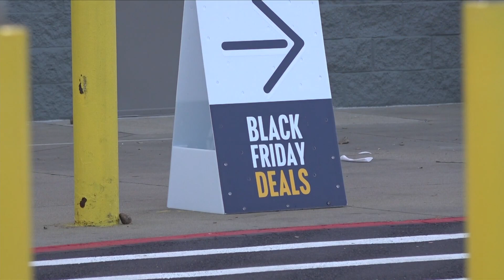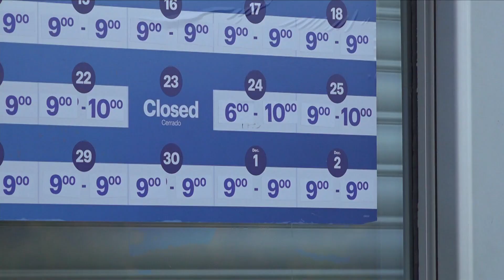Memphians prep for Black Friday, create lists of the best stores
A group of savvy Memphis shoppers say they're starting to see less and less crowds in stores on Black Friday.